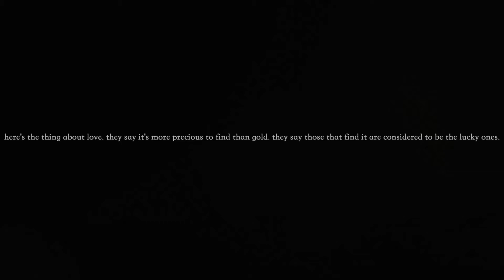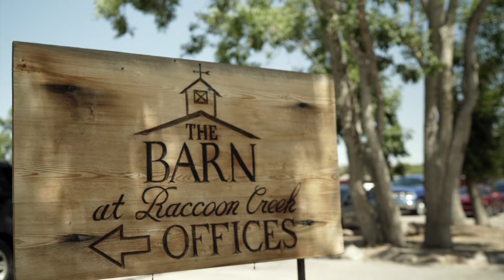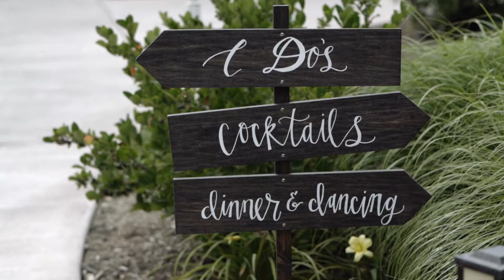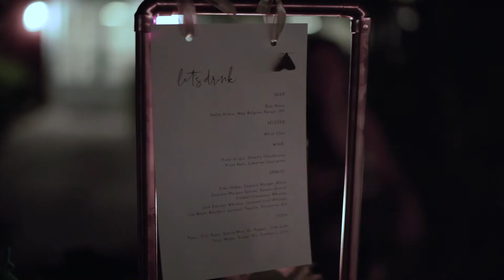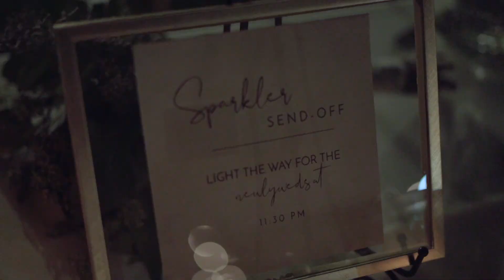This Couple Has A Love More Precious Than Gold | Emily + Sampson Wedding | The Barn At Raccoon Creek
Aa|Lo Films is a Wedding Videography company based in Denver, Colorado. We would love to be your Wedding Videographer for your Colorado Wedding.

Emily and Sampson have that sweet, pure love that only comes once in a lifetime. Capturing their day was so special and their story truly comes to life in this video❣️ We also love a great dance party and let me tell you, this was a PARTY!

The Team:
Venue: @thebarnatraccooncreek
Photographers: @jandk_photography @jessleighphotographer @catmurphyphotography
Planner: Amy McMullen
Florist: Two Leaves & A Bloom
Dress: @emmaandgracebridal
Dress Designer: @pronovias
Suit: @josabank
Bridal Party Attire: @birdygrey
Hair: Julie Burnett
Makeup: @blushandblend.us
Cake/Dessert: @gigis_cupcake
DJ: @djguy_denver
Artist: @marrymeinspring

Location: Littleton, Colorado - The Barn at Raccoon Creek